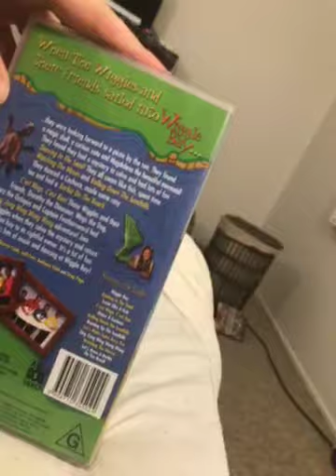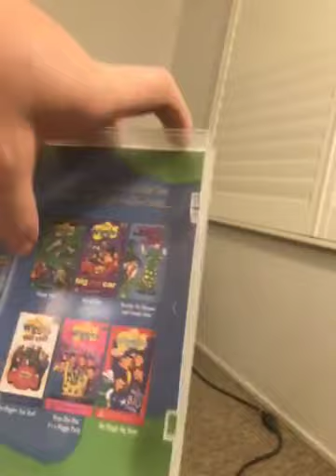VHS Update for 26th February 2024